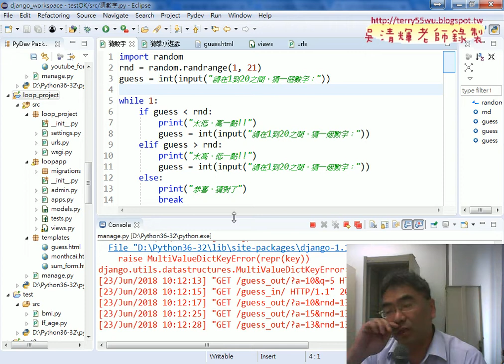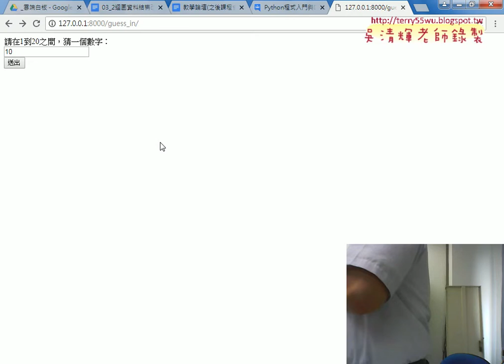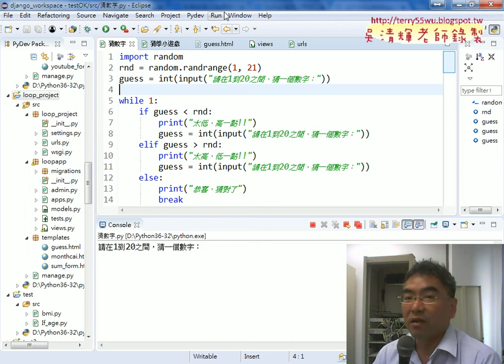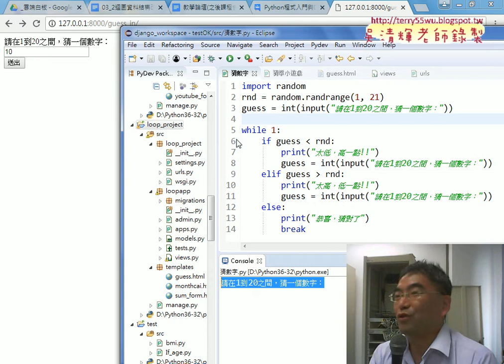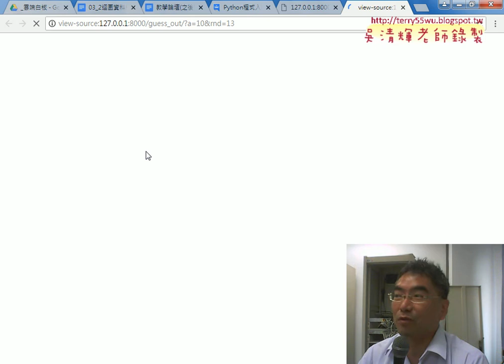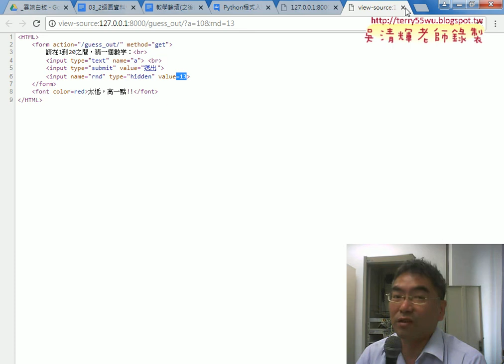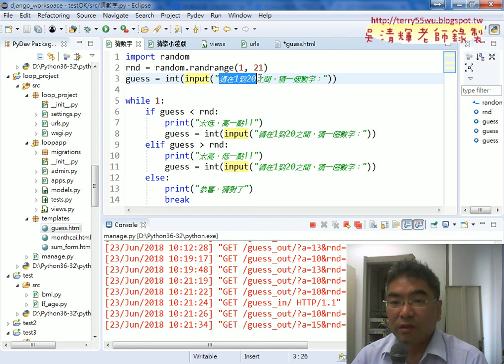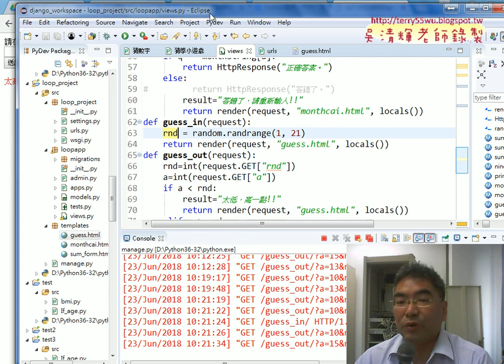03 猜數字遊戲改寫說明與產生樣板